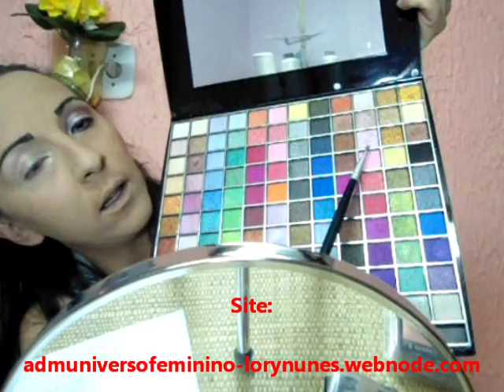#3- Lilás+RosaGoiaba+Marron " NATAL " | Lory Nunes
Site: Admuniversofeminio-lorynunes.webnode.com
ASK: @LoryNunes79